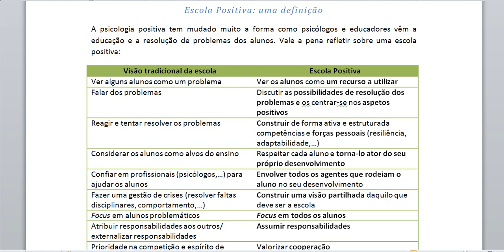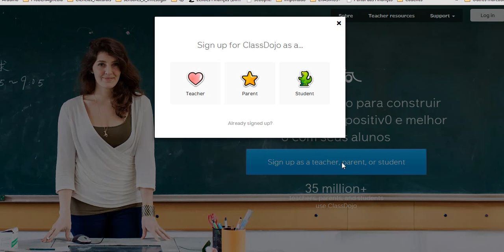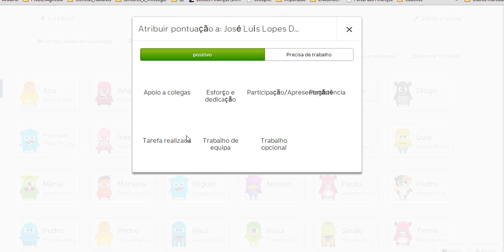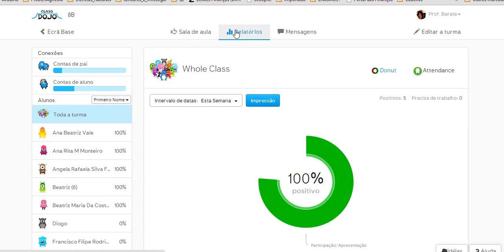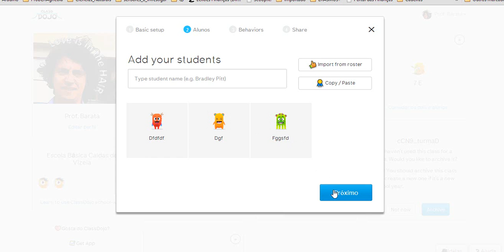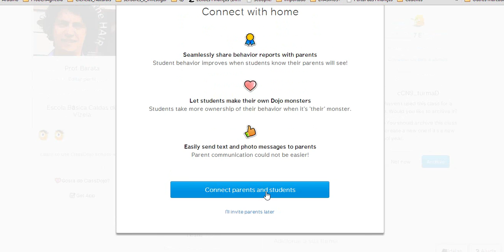Introdução à avaliação positiva e à utilização do sítio classdojo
Breve análise de uma escola mais positiva, centrada nas soluções e não nos problemas e que almeja uma visão partilhada de escola positiva.

Mais precisamente a avaliação e ferramentas práticas que podem ser utilizadas em sala de aula para potenciar o reforço positivo e não apenas a punição.

Para além disso o sítio permite a obtenção de estatísticas e a comunicação com os pais e alunos.
É uma ferramenta testada e eficaz em vários níveis de ensino.